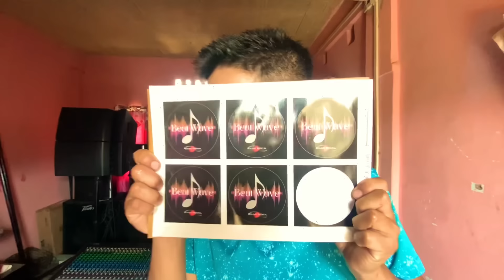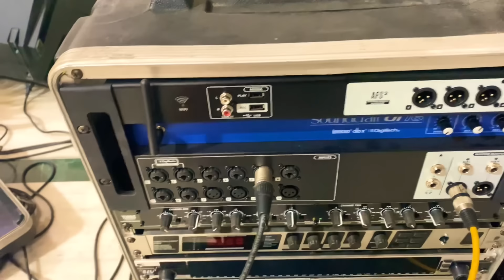Went for Ministry Leaving my Wife Alone | Aja Kehi at Sishunu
Instagram ID